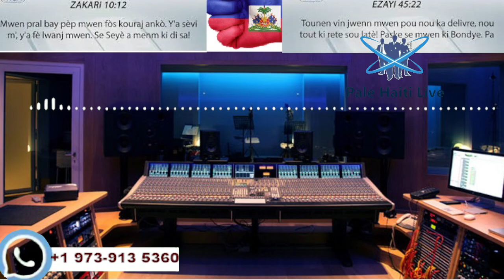10 SEPT/BANDI LANMÒ SAN JOU DERAYE, BWAVO LAPOLIS LATIBONIT, LAVALAS ATAKE ARIEL